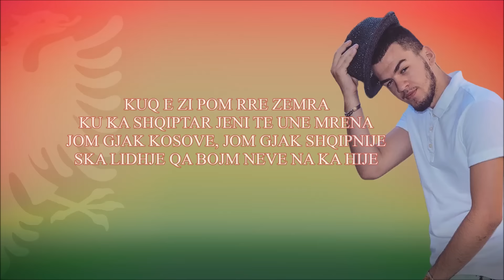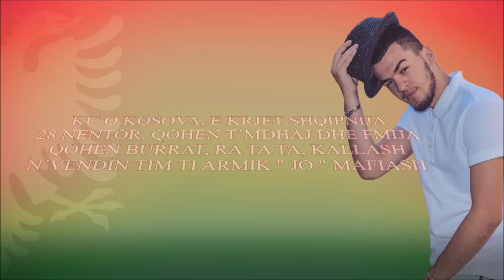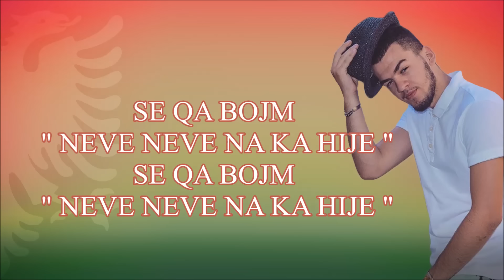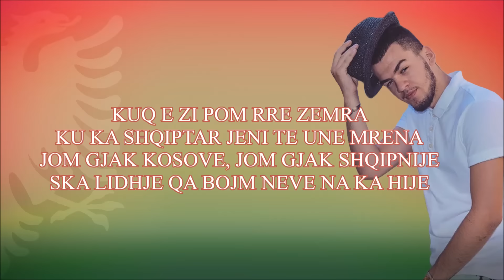Shaddy-G - KUQ E ZI (28 Nentori) Kosov Shqipni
Artist: Shaddy-G (Arlind Osmanaj)
Titel: KUQ E ZI
Text: Arlind Osmanaj
Instrumental: Free Beat's
Recording: OsiRecords.
Video: OSI

" 28 Nentor " Kuq e Zi , SHQIPTAR